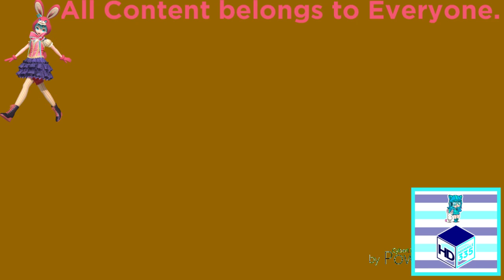(REQUESTED) CN Noods Next Bumper 2008-2011 in KiwiFlangedSawChorded